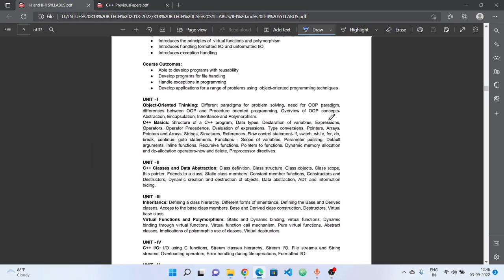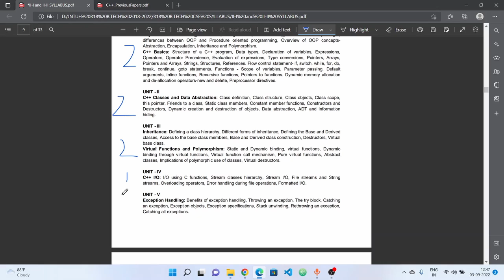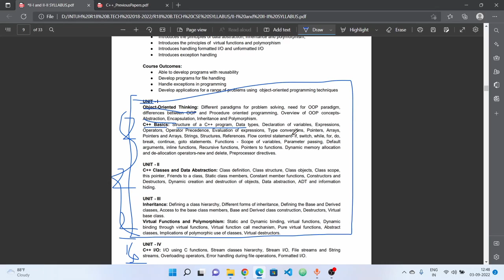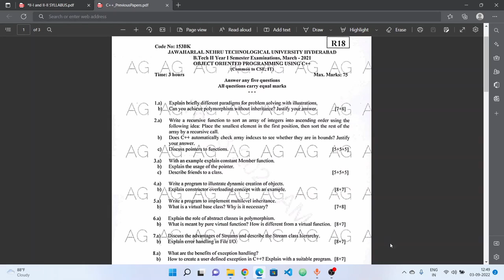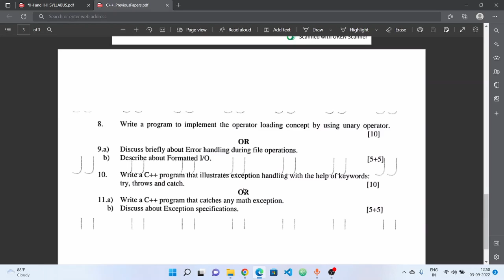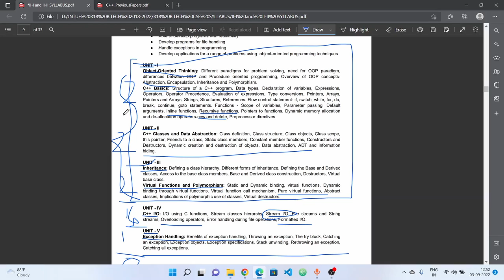How to study for OOPS Using C++ Exam? || JNTUH B.Tech R18 2-1 Sem Exams || RAJ'S TECH IN YT